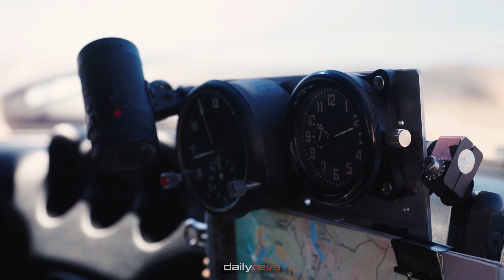Datsun 240Z Safari Rally Car | Tribute to the Rally-Winning Datsun 240Z !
Datsun 240Z Safari Rally Car

Notably, the 240Z victory marked the second consecutive win for a Datsun racer, with a Datsun Bluebird 1600SSS scoring the overall win in the grueling off-road contest's 18th year, 1970.

Bringing this racing heritage to life for SEMA attendees, Nissan is showcasing a vintage replica of the rally-winning 240Z, offering a side-by-side look at the through-line of the company's racing and sports car legacies.